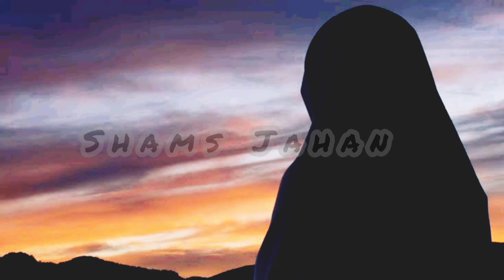Hazrat Maryam (AS) Ka Imtihan